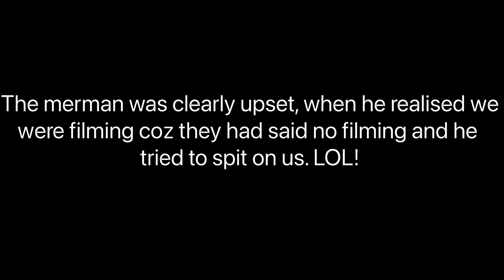Have you ever seen a merman? We saw one at the park! Baby’s day out to the amusement park